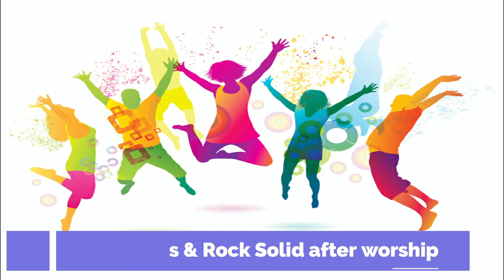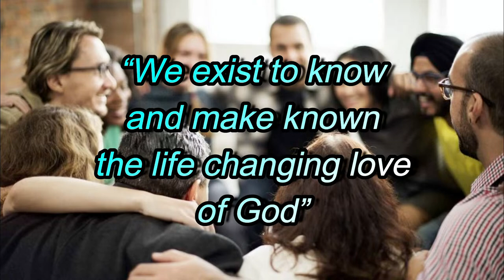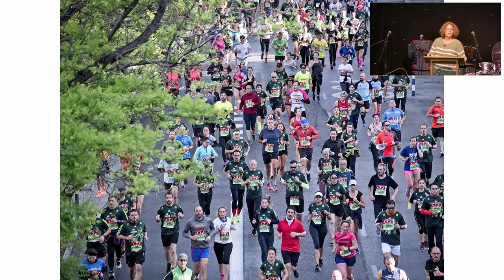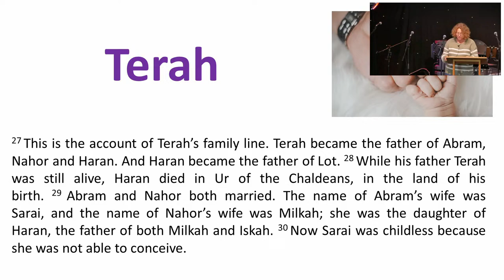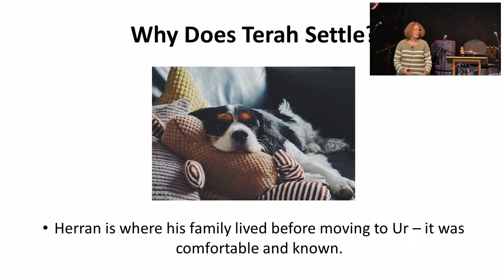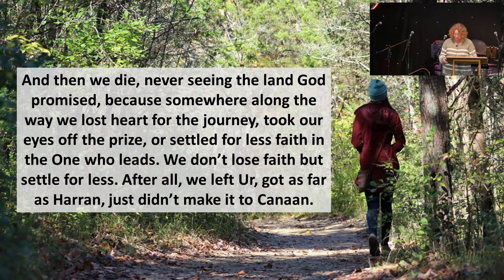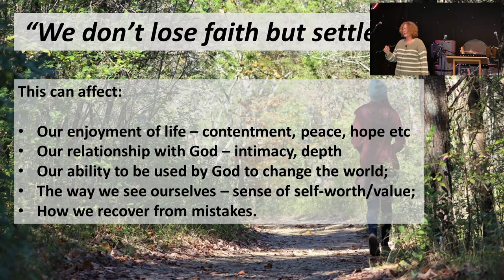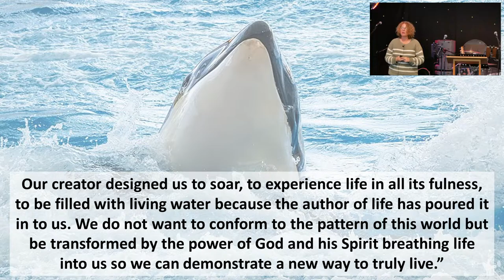Helston Light & Life live Sunday 14th April 2024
This  Sunday Cath Horne's message will be titled "settling and blending in" and will be taken from "Genesis 11 verses 27-32